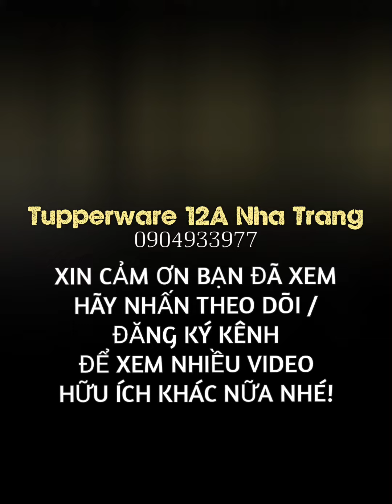Tôi Nồi Inox 5 lớp đáy chống dính tự nhiên (tôi nồi 3.8L)| Tupperware 12A NT.0904933977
Hướng dẫn Tôi & Sử dụng Nồi Casserole 3.8L - 5 đáy - chất liệu thép không gỉ - chống dính tự nhiên.

✔️Nếu bạn đã bắt đầu thành thục khi sử dụng Nồi Chảo nhà Tup theo hướng dẫn, bạn sẽ tiếp tục muốn sở hữu thêm vài chiếc nữa đến khi thấy đủ dùng!

♻️Vì sao bạn được hướng dẫn sử dụng kỹ như vậy? Đó là vì Nồi Chảo Tupperware là dòng Sản Phẩm cao cấp an toàn sức khỏe & ĐẶC BIỆT KHÔNG LỚP CHỐNG DÍNH, nếu muốn chống dính tự nhiên và phát huy hết hiệu quả sử dụng của Nồi Chảo, bạn nhất định phải có chút kiên nhẫn hơn nhé!

❣️Tup12A luôn bật chế độ hoạt động để chăm sóc bạn sử dụng Nồi Chảo được tốt hơn.
®️ TUPPERWARE 12A - NHA TRANG
📞 Hotline/Zalo:
☆ Ms. LIÊN: 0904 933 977
☆ Ms. LAN: 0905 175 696
ĐỊA CHỈ: 12A NGUYỄN TRƯỜNG TỘ, P. XƯƠNG HUÂN, NHA TRANG, KH
Cách chợ Đầm 500 met